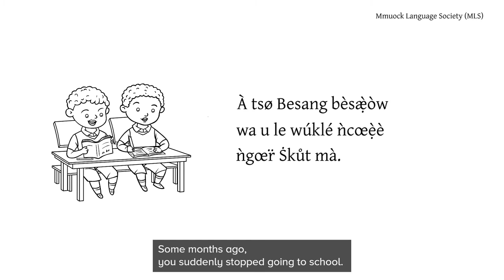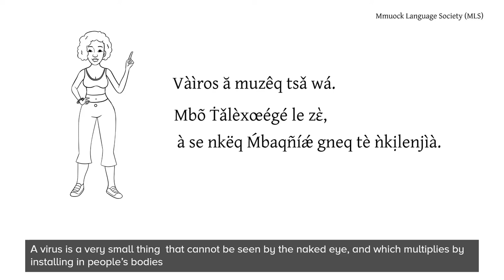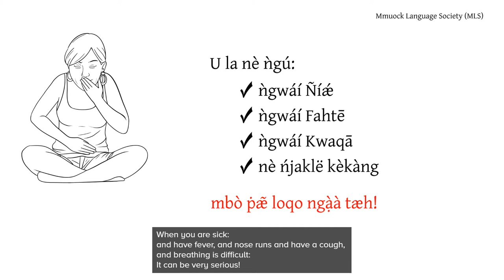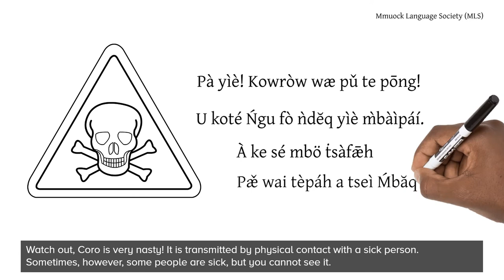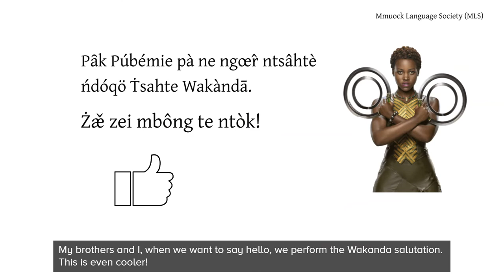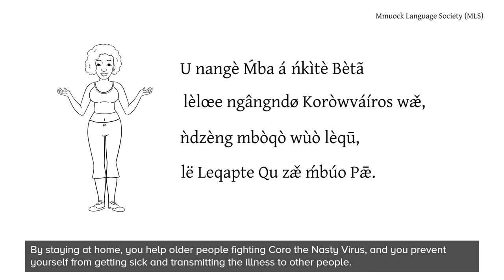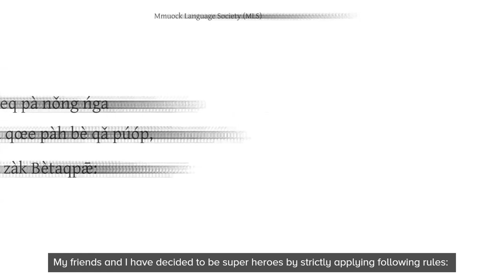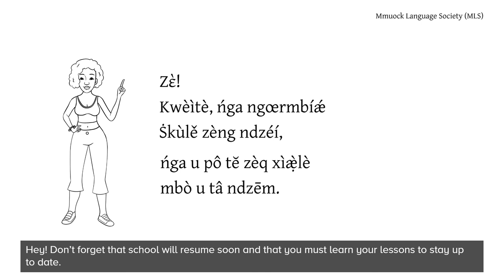Explaining COVID-19 to kids, in the Mmuock language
This COVID-19 informational video for children, is in the Mmuock language but includes embedded English captions. It is  produced by the Mmuock Language Society.
Messages were provided by Adinkra.